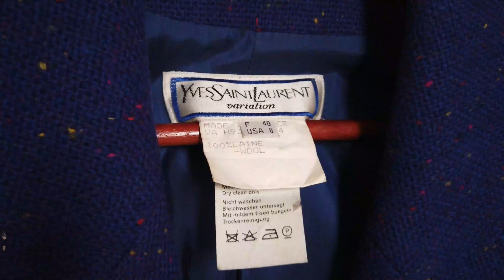МОИ ПОКУПКИ ГОДА: САМЫЕ ЛЮБИМЫЕ И ЯРКИЕ ВЕЩИ ГАРДЕРОБА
1. Mykke Hofman
2. Cos
Рубашка
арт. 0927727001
3. STAND STUDIO

4. Maison Margiela
Юбка

5. Mango
Жакет зеленый в разделе Виолета
арт. 17074394
В черном цвете
17084393

6. Водолазка Mango
 арт. 17045531

7. H&M
Розовое боди
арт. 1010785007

=Arket
Сумка

00:00 Intro
02:51 Тренч Mykke Hofmann
05:20 Жакет YSL
08:29 Кожаная рубашка COS
17:15 Платье Stand Studio
19:24 Юбка Margiela
22:09 Жакет Mango
24:08 Водолазка Mango
25:56 Боди H&M
26:48 COS
27:43 Arket
28:44 Сапоги COS
29:23 Ботинки Mango
30:16 сумка Arket
31:00 Юбка COS
31:32 Accesories
32:30 COS